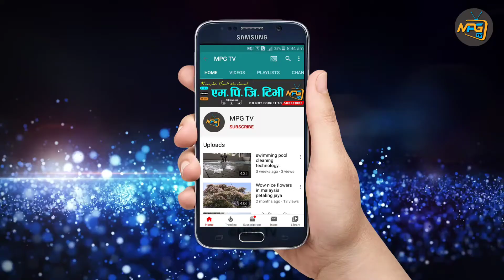security मा जति राम्रो कम्पनी भए पनि गाह्रै छ भन्ने जस्तो छैन | मलेसियामा धेरै गाह्रो छ | Narendra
security  मा जति राम्रो कम्पनी भए पनि गाह्रै छ भन्ने जस्तो छैन | मलेसियामा धेरै गाह्रो छ  | Narendra  | malaysia | MPG TV
मलेसियामा धेरै गाह्रो छ सिक्युरिटी गार्डलाई | Narendra Thapa | malaysia | MPG TV
नमस्ते साथीहरु आज मैले फेरि अर्को भिडियो लिएर आएको छु कस्तो लाग्छ हेरेर साथ दिनु होला ।आजको यस भिडियोमा एक जना नेपाली सिक्युरिटी गार्ड नरेन्द्र थापा दाजुको मलेशिया बसाइमा उहाको जिबन भोगाइको  बारेमा भिडियो बनाएको छु ।उहाँ ले आफुले यहाँ कसरी काम गर्नु पर्छ ,कस्तो हुन्छ कतिको गाह्रो हुन्छ सबै कुरा बताउनु भएको छ पूरा भिडियो हेर्नू होला है ।
अनि मनमा लागेका कुराहरु कमेन्टमा लेखिदिनु होला है ।आज छुट्टीको दिन म नेपाली सेक्युरिटी दाजुहरू पोस्टमा आएको छु ।आज चाहिँ म नरेन्द्र दाजुले मलेसियामा  आफ्नो जिबनमा भोग्नु भएको दुख हरु सबै समाबेध गरिएको छ ।  हामी नेपाली को बाध्यता नै भन्नु पर्छ हामी रोजगारको लागि अरुको देशमा आफ्नो पसिना बगाउन बाध्य छौं । यही दुःख लाई भूल्नको लागि थोरै समय निकालेर हामीले यो भिडियो बनाएका छौं। उहाँ chang thapa दाजु हुनुहुन्छ। हाम्रो कम्पनी चाहिँ अलग अलग नै हो तर हामीहरू ले काम गर्ने ठाउँ नजिकै भएको हुँदा छुट्टीको दिनमा म उहाँको पोस्टमा आएको हो ।
Vlog video Malasiya
Edit- Sunil Roka
Camera man- Sunil Roka
Record 📷 Oppo A9 2020
Microphone- Boys bymm1
Mean 📷 canon 200d ii
Microphone- Rode
Video editing- youcut & kinemaster
Place- petaling Jaya
 ,Chang Thapa ,Sunil vlogs, Narendra thapa,
तपाईहरुको मीठो लाइक कमेन्ट र सल्लाह सुझाव को लागि हृदय देखि धन्यवाद दिन चाहन्छु ।सधैँ यस्तै साथ र सहयोग गर्दै जानु होला ।
Thanks for visit :::::
  hopeful
Mpg tv family
2020